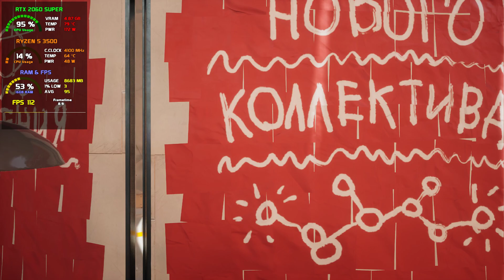Atomic Heart On RTX 2060 SUPER | DLSS, RTX ON, FSR ALL Settings Tested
Time Stamp :-
00:00-01:28 Low Settings
01:28-02:33 Medium Settings
02:33-03:52 High Settings
03:52-06:41 Ultra Settings
06:41-09:16 RTX On (HIGH)
09:16-09:55 FSR (LOW)
09:55-12:52 DLSS Ultra Quality

Atomic Heart is an upcoming FPS action role-playing video game developed by Mundfish and published by Focus Entertainment and 4Divinity. The game is planned for release for Microsoft Windows, PlayStation 4, PlayStation 5, Xbox One and Xbox Series X/S on February 21, 2023.

Atomic Heart is an FPS video game with action role-playing elements.[2] The combat in the game consists of shooting and slashing with improvised weapons. A wide variety of enemies are featured, which may be mechanical, biomechanical, biological, and some of which are airborne. There is a crafting system where the weapons can be pieced together from metal parts that can be detached from robots or taken from household appliances. Weapons can also be upgraded via a mechanic called "casettes.” Ammo in the game is scarce, and there is a stealth option. Quick-time events are also featured in the game.[3] The player wears a special glove, the Polymer Glove, which grants him powers such as telekinesis, freezing, and electricity to defeat his foes. Its powers can be combined with both melee and ranged weapons.

Ammunition can also be upgraded with various elemental effects using canisters. These canisters can be looted and crafted, and then equipped by the player on both melee- and ranged weapons. If the canister depletes, it is discarded from the player's inventory.